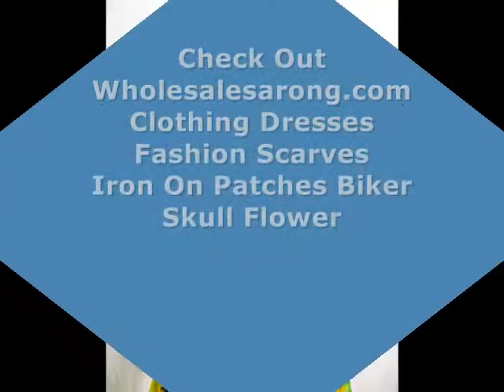dresses wholesale rasta long dress WholesaleSarong.com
Product code: balidress54dr1
rasta tie dye hippie long dress / maxi sundress with smock waist on front and back
100% Rayon, handmade in Bali Indonesia.

wholesale quality dresses rasta long dress
dresses at wholesale maxi sundress
wholesale maxi sundress
wholesale clothes maxi sundress
wholesale apparel maxi sundress